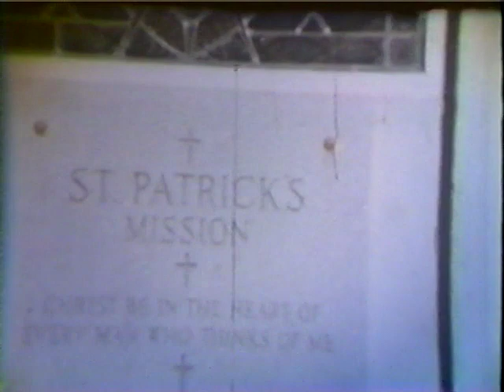Home Movie #1 1958 1959 1960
Music added by conversion co. not me. :)
Jeannie
Boardwalk
Chuck baby Jeannie High Street?
Mary Jeannie Carol Wilson Bowman's Hill?
Washington Crossing Picnic
Jean Brennan Mom Lumar Rd.
Jeannie Cadwalader Park
Jeannie's 1st Birthday
X-Mas 1958
Asbury Park
Bunny, Bricky, Aunt Mary Lumar Rd.
X-Mas 1959
Annunciation Church Rectory Al Marie and Bill wedding
High Street Fam Pete
Stephen's Christening Massachusetts 1:08:19 minutes into video
Stephen's 1st BDay Lumar Rd.
Stephen Al Marie Bill Bowman's Hill
Peg Mary Williamsport Pool
Jeannie
Mary Janice Barbie snow Lumar Road
Jeannie at 3? 4?
Jingoli Henrici
Jeannie pool Lumar Rd
Dublin PA Church
Lady Dog
Mary 10th Birthday
Jeannie Mary w Lady and a kitten